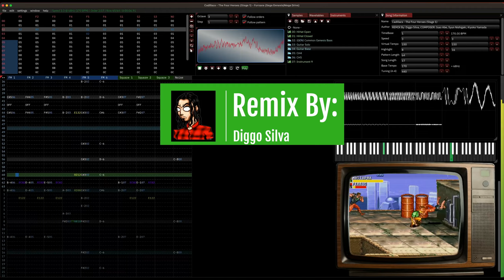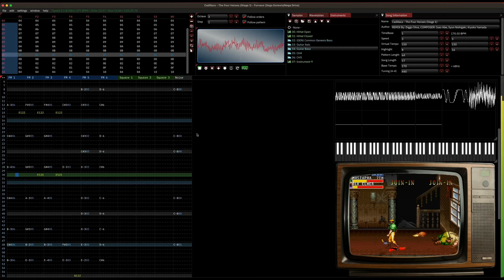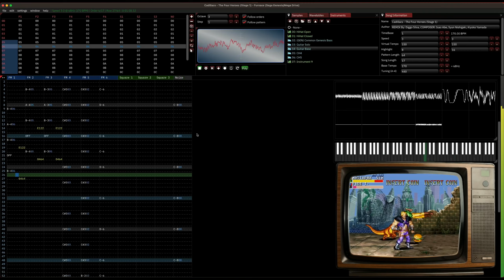Cadillacs & Dinosaurs Arcade - The Four Heroes (Stage 1) - Mega Drive/Genesis Arrange (Furnace)